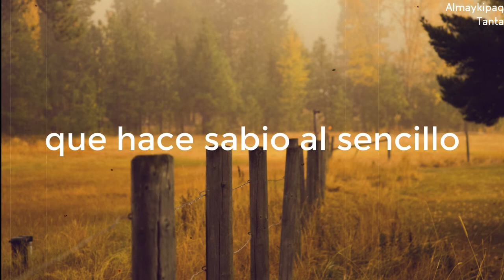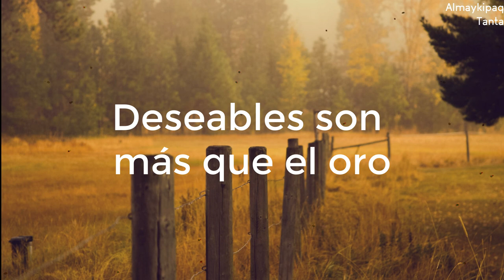Salmo 19 - Nueva Coral Salesiana [Letra] [Cantado]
🎤 Letra: Salmo 19
La ley de Jehová es perfecta,
que convierte el alma;
El testimonio de Jehová es fiel,
que hace sabio al sencillo.

CORO
//Deseables son más que el oro,
y mucho más que oro afinado;
Y dulces más que miel,
que destila del panal.//

Los mandamientos de Jehová son rectos,
que alegran el corazón;
El precepto de Jehová es puro,
que alumbra los ojos.

El temor de Jehová es limpio,
que permanece para siempre;
Los juicios de Jehová son verdad,
son todos justos.